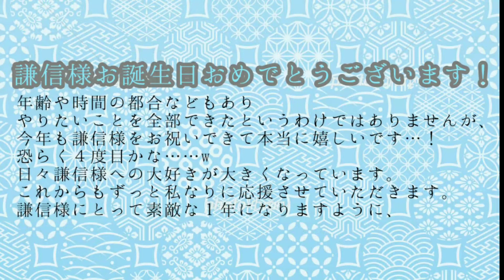【イケメン戦国】本人不在の誕生会【上杉謙信】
謙信様お誕生日おめでとう。
イケメン戦国を知って１年は謙信様に惹かれもしなかったのにまんまと私はあなたの魅力に落とされました。
色々あって謙信様と距離をおいた時期もあったけれど２年ぶりに去年の夏から本格的に応援するようになって、
本当に幸せでした。
たくさんの幸せをありがとう。
この先もずっと謙信様が幸せでありますように。

※画質を最大にあげての視聴をおすすめします。

【イケメン戦国】Graff Art Shopで『謙信様でるまで終われません』したグッズ購入結果！！【ちょっと天然水の話】

気になる方がいればこちらまで～！！

毎週日曜日になるべく投稿できるように頑張っております。
Disney・日本史・アニメ・歌い手さんが大好きです💞

よければコメントしてください🙏